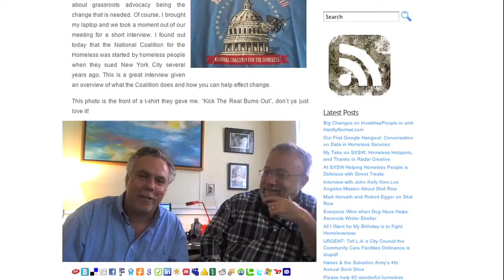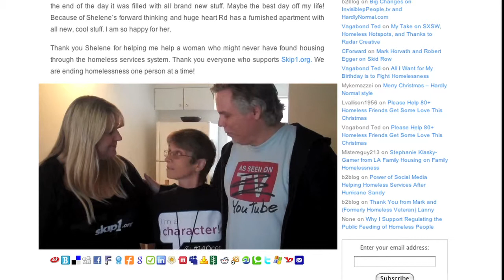@home: Social Media Fights Homelessness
Social media advocacy not only has impact, Mark Horvath, the founder of Invisible People, has used social media to help homeless people into housing. This video features Neil Donovan from the National Coalition for the Homeless, a national advocacy group empowering homeless people to effect real social change.  You'll also meet Rd, who was homeless when Mark first met her and now thanks to twitter she is in housing

On any given night, nearly 633,782 people in the United States experience homelessness — over 60,000 of them veterans. And the average age of a homeless person in the United States is only nine years old. When we met Mark, we would never have believed that ending homelessness is achievable — but he has convinced us, as he has thousands of others, that it is.

Our goal: to use film, social media, and a smartphone game to amplify Invisible People's work — turning apathy into action, making the homeless men and women in your community visible, and inspiring more and more people to take action to solve homelessness in their own backyards.